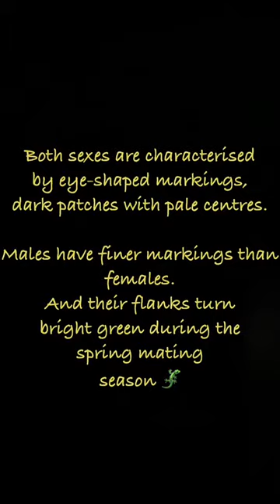Ultra rare Sand Lizard !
During my daily walks I have seen lots of wildlife, today I saw one of my favourites! A sand lizard.